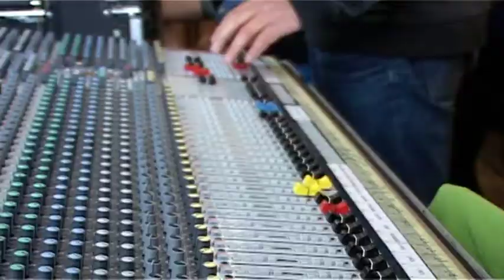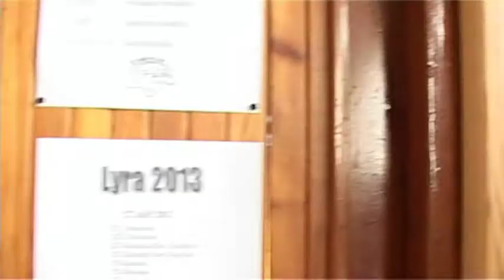Sestřih LYRA 2013